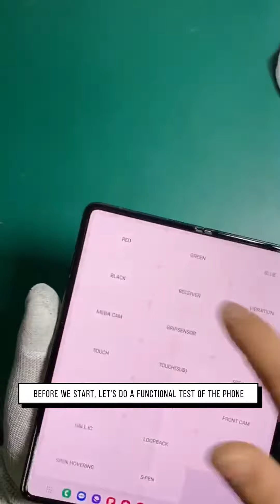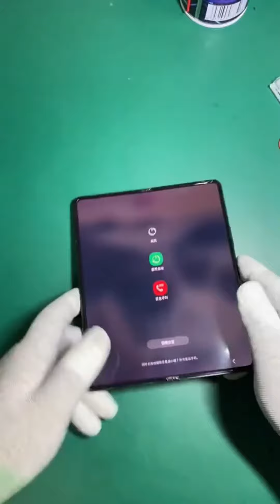how to repair galaxy fold folding mark without disassembly